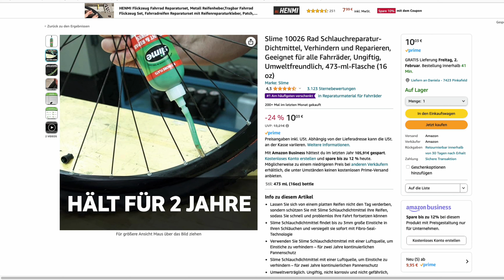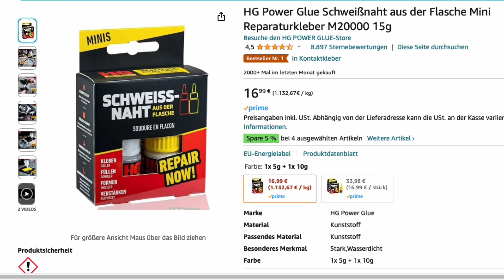Motorrad Packliste Offroad Werkzeug - Erfahrungsbericht nach 2 Jahren TET ( Transeurotrail )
Was braucht man Offroad am Bike mit, wenn man diverse transeurotrail abfahren möchte?
in diesem Video zeig ich euch mein Setup was ich seit knapp 2 Jahren auf meinen Touren quer durch Mitteleuropa getestet habe. ( bis auf meine ultimative geile Luftpumpe, die hab ich leider im Video vergessen, Link dazu ist unten angeführt )
Hier geht es nicht um Zelte und Schlafsäcken und Unterhosen, sondern um Werkzeuge und Problemlöser :-)

Schlauch 18 Zoll
Schlauch 21 Zoll
Kleber Set
Slime Reifenflicker
Kriege Base Platte
Kriega Satteltasche
Kriega Hecktasche